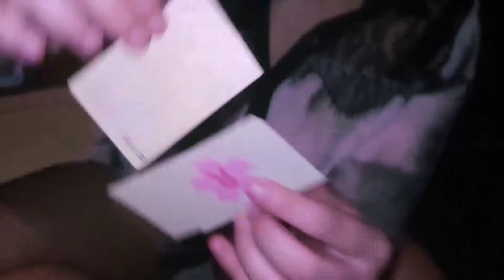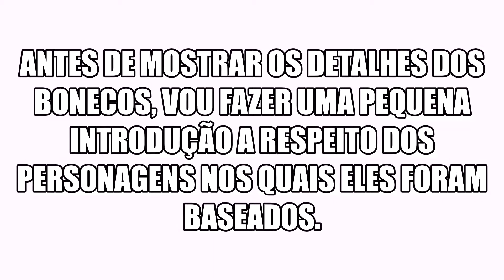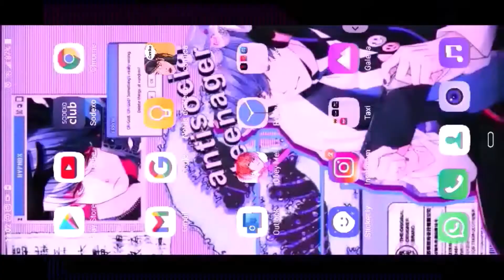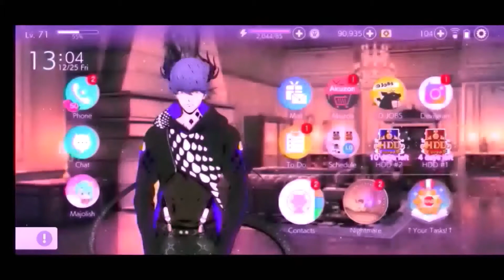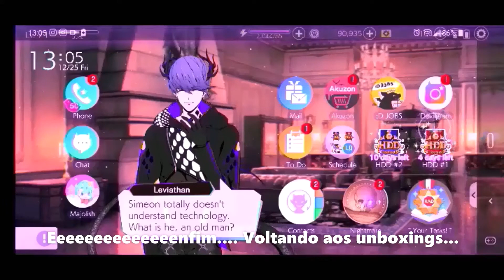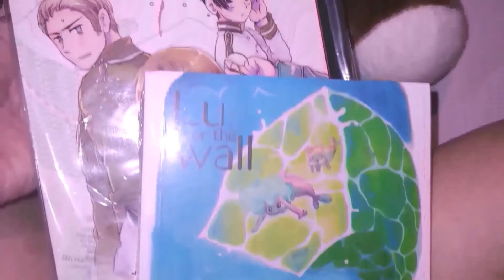Unboxing Natalino - Usagi-Chan Confecções e outros!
Oi pessoas, tudo bom? O unboxing do cachimbo do Rayatty fica pro próximo vídeo, já que o correio atrasou um pouquinho.

Mas aqui está o nosso singelo unboxing de natal! Eu gostaria de tê-lo feito com mais qualidade, só que o aplicativo do meu pc estava extremamente ruim e o fato de ter sido gravado no meio do natal deixou as coisas um pouco conturbadas. Mas enfim, como prometi, um tour pelos meus presentes!

Desejo a todos vocês boas festas!

Busquem no instagram a GRANDE artista @usagi.confeccoes ! Super recomendo, o trabalho simplesmente lindo como mostrado no vídeo.